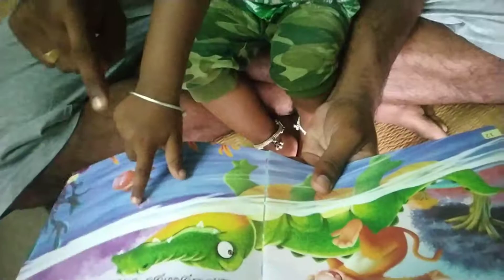கிருத்திக் மீன் சொல்லும் அழகை பாருங்களேன்/மீன் இல்லை மீனு/mommy views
This channel was started to share my experience in parenting, which includes baby health care, beauty care and baby food recipes, and my mission is to encourage and help new mothers to do happy and stress-free parenting because I personally faced many difficulties during parenting at this pandemic time. So I thought sharing my experience may help mothers not to be worried about babies for all the things.
I also added some cartoon videos to express a mom's feeling.
You can visualize here what a mom needs, thinks, learns, experiences and explores
I hope here mamma's will have some fun too